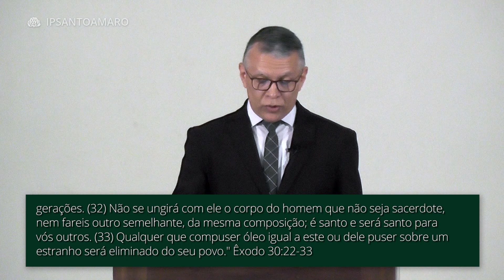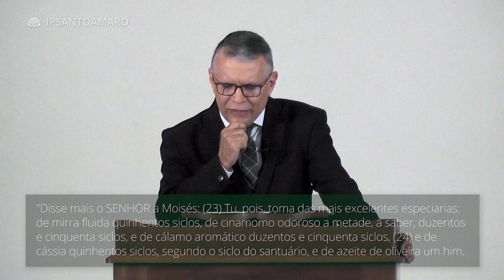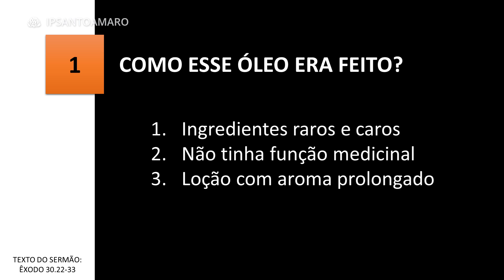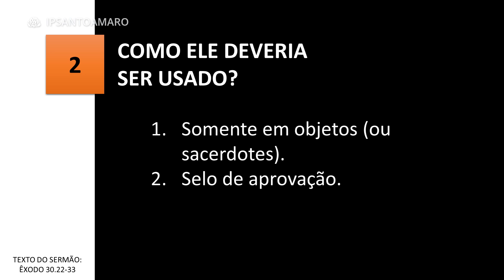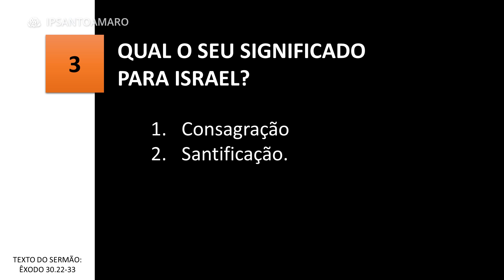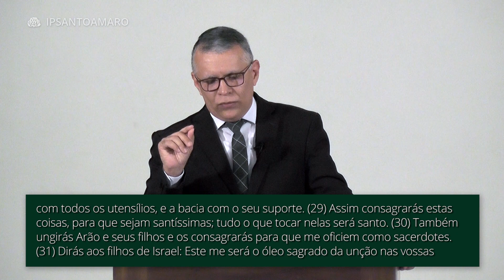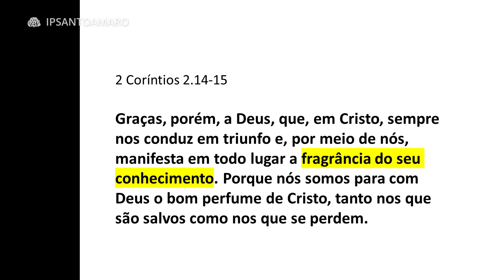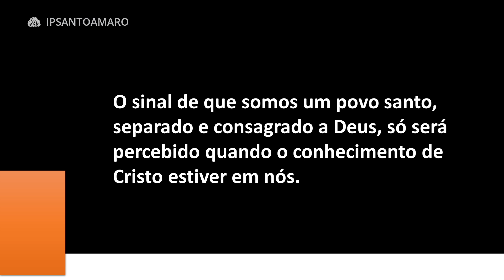25. O Óleo Sagrado da Unção - Daniel Santos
O Rev. Daniel Santos continua a série em Êxodo que busca entender o modo como Deus idealizou o tabernáculo e como os elementos que o compunham podem nos ajudar adorar a Deus Hoje. Nesta exposição aprenderemos sobre o Óleo Sagrado da Unção: Como ele era feito, Como deveria ser usado e Qual era o significado do óleo para Israel.

Passagem Bíblica:
"Disse mais o SENHOR a Moisés: (23) Tu, pois, toma das mais excelentes especiarias: de mirra fluida quinhentos siclos, de cinamomo odoroso a metade, a saber, duzentos e cinquenta siclos, e de cálamo aromático duzentos e cinquenta siclos, (24) e de cássia quinhentos siclos, segundo o siclo do santuário, e de azeite de oliveira um him. (25) Disto farás o óleo sagrado para a unção, o perfume composto segundo a arte do perfumista; este será o óleo sagrado da unção. (26) Com ele ungirás a tenda da congregação, e a arca do Testemunho, (27) e a mesa com todos os seus utensílios, e o candelabro com os seus utensílios, e o altar do incenso, (28) e o altar do holocausto com todos os utensílios, e a bacia com o seu suporte. (29) Assim consagrarás estas coisas, para que sejam santíssimas; tudo o que tocar nelas será santo. (30) Também ungirás Arão e seus filhos e os consagrarás para que me oficiem como sacerdotes. (31) Dirás aos filhos de Israel: Este me será o óleo sagrado da unção nas vossas gerações. (32) Não se ungirá com ele o corpo do homem que não seja sacerdote, nem fareis outro semelhante, da mesma composição; é santo e será santo para vós outros. (33) Qualquer que compuser óleo igual a este ou dele puser sobre um estranho será eliminado do seu povo." Êxodo 30:22-33

DATA
10/11/2019